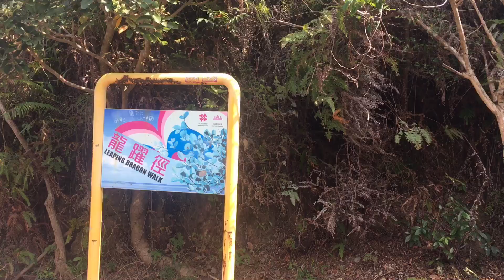CAPE COLLINSON | Hak Kok Tau is the east-most point of Hongkong Island.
To start the Cape Collinson excursion, make your way to the Siu Sai Wan Promenade, next to Island Resort. You can use Google Maps to guide you here via bus, as the MTR terminates at Chai Wan. Some of the buses that stop close by are 8H, 8P, 8X, 19, 82, 82M, 82S, 82X, 85P, 88X, 682, 788, and 789.